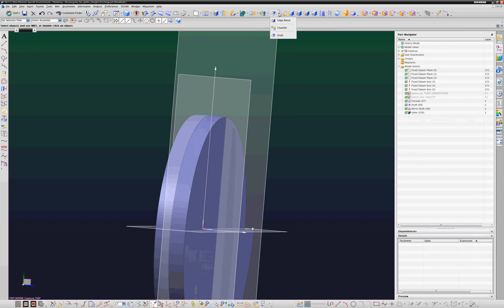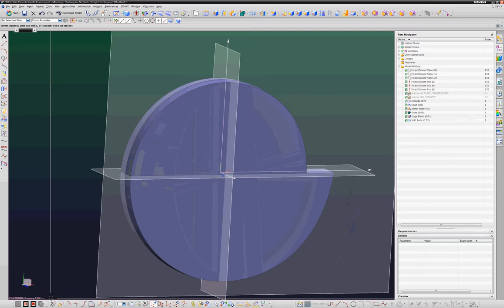NX CAD Technique for Centrifugal Pump Casing Volute: Part 2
Extrusion and dividing of sketch made in Part 1